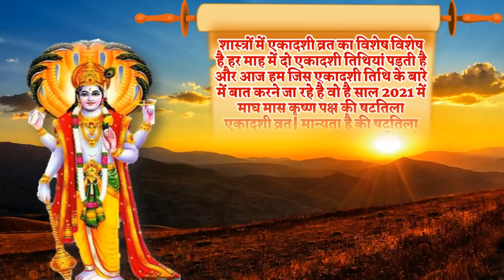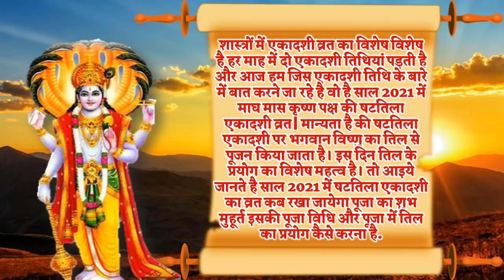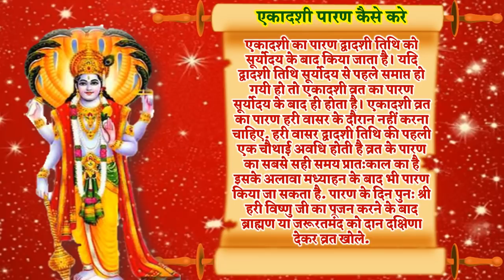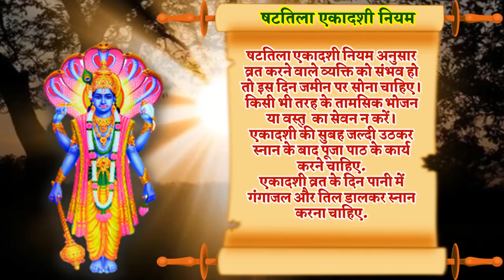Shattila Ekadashi 2021 | February Ekadashi 2021 Date |षटतिला एकादशी व्रत 2021 शुभ मुहूर्त पूजा विधि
षटतिला एकादशी 2021 फ़रवरी एकादशी 2021 फ़रवरी कृष्ण पक्ष एकादशी 2021 माघ मास शुक्ल पक्ष एकादशी किस दिन है 2021 एकादशी व्रत कब पड़ेगा षटतिला एकादशी 2021 में किस दिन है माघ एकादशी पूजा उपाय षटतिला एकादशी 2021 षटतिला एकादशी का व्रत कब है 2021 षटतिला एकादशी पूजा विधि एकादशी व्रत की पूजा विधि क्या है एकादशी मंत्र एकादशी भोग एकादशी पूजा सामग्री एकादशी की कथा एकादशी विष्णु पूजा विधि षटतिला एकादशी व्रत 2021 माघ एकादशी व्रत 2021 माघ एकादशी 2021 षटतिला ग्यारस फ़रवरी एकादशी षटतिला एकादशी पारण कब कैसे करे एकादशी उपाय माघ मास षटतिला एकादशी व्रत कथा माघ एकादशी उपाय व्रत कथा